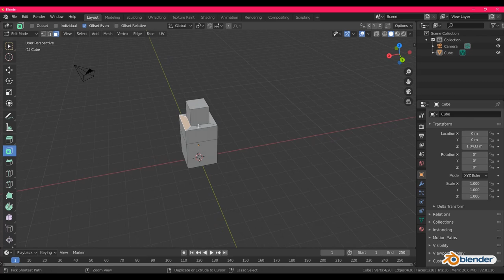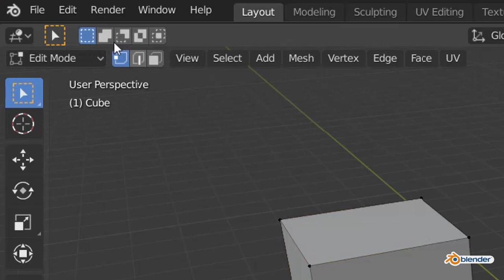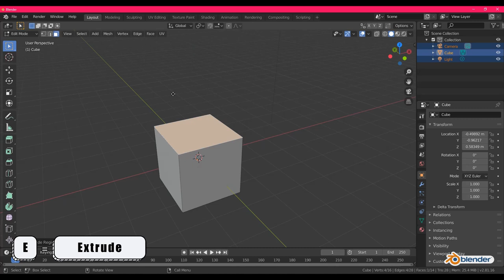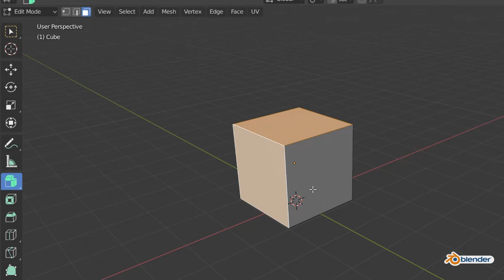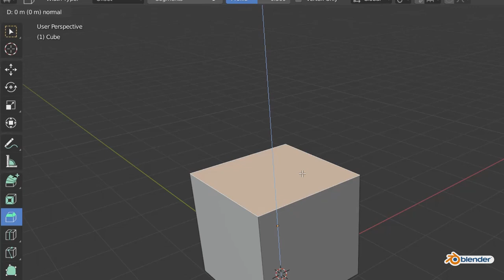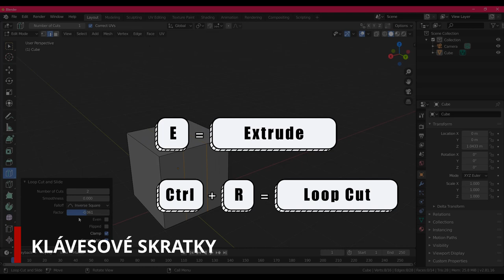Základné modelovacie techniky - Blender 2.81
V tomto videu si povieme o základných modelovacích technikách v programe Blender.
        - ukážeme si prácu v EDIT MODE
        - nástroj EXTRUDE
        - nástroj LOOP CUT

Verzia programu - Blender 2.81

Toto video je súčasťou maturitného projektu pre rok 2019/2020.